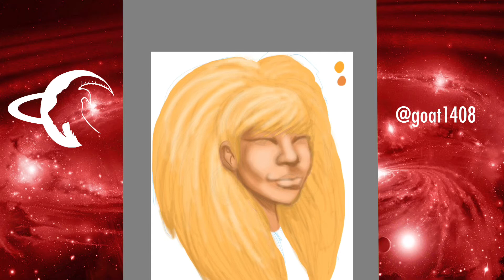TINA TURNER ART TRIBUTE | 80th birthday (2019)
Art tribute Piece I did of Tina Turner on 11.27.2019, a day after her 80th birthday.

Subject: GOAT

Amazon books:

RULES FOR LIVESTREAM:
1. If you are commenting in the live chat, comments regarding or referring to “S4S” will be deleted. That goes for the REGULAR COMMENT SECTION as well.

2. Come into the GOAT Nation with good vibes and conversation, ya feel me? NEGATIVITY WILL NOT BE TOLERATED.

3. Spell out your numbers (ex. One, two, twenty-four, etc)

4. You must be following prior to the current livestream and have commented on at least five videos to be featured on the program. In other words. you must be a REGULAR viewer.